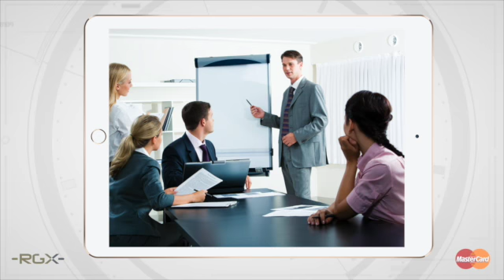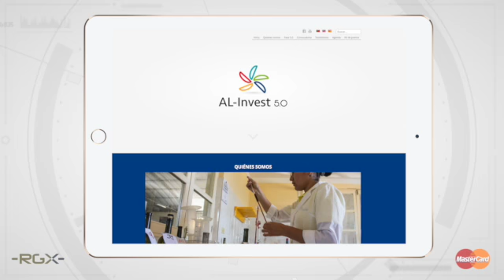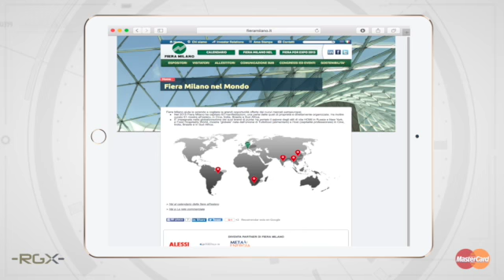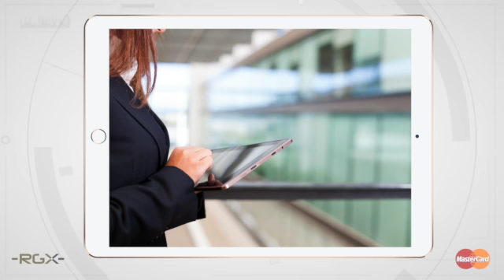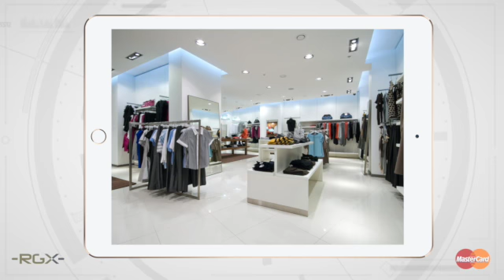Asociatividad para Exportar: consorcios de exportación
Experto en comercio exterior Nicola Minervini, autor del libro “La ingeniería  de la exportación. La ruta para internacionalizar  su empresa " por FC Editorial habla de cómo un exportador PyME puede aprovechar de un consorcio de exportaciones (cluster) para agilizar su proceso de internacionalización.